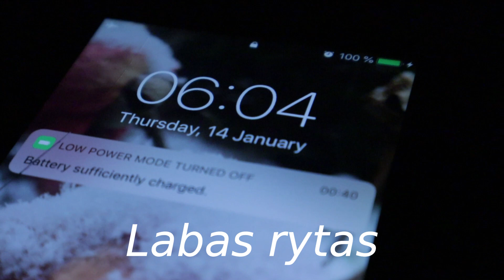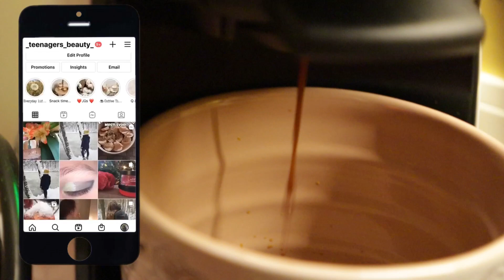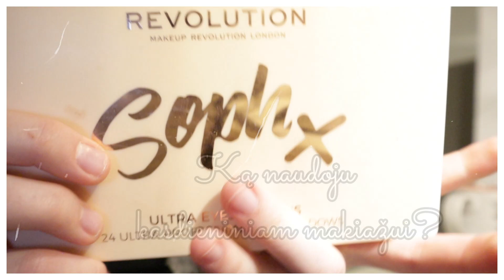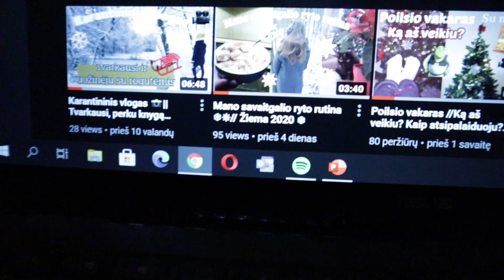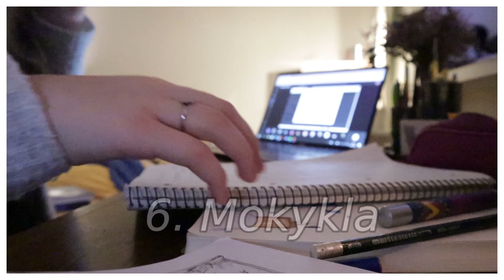Mano nuotolinio mokymosi ryto rutina 🪔📚☀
Sveiki visi,
Šiandien noriu pasidalinti nauju video kuriame jums parodysiu savo nuotolinio mokymosi ryto rutina. ☀📚
Kaip būti produktyviam? 🤷‍♀️
Tikiuosi, video tau patiks! ❄
 Čiau 🤗💖❄

      📌❄Mano socialiniai tinklai❄📌

              📌 Kiti mano video kurie galbūt jums patiks 📌